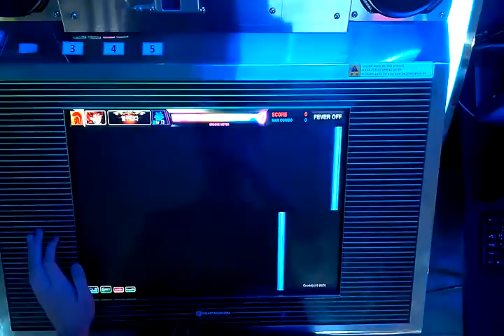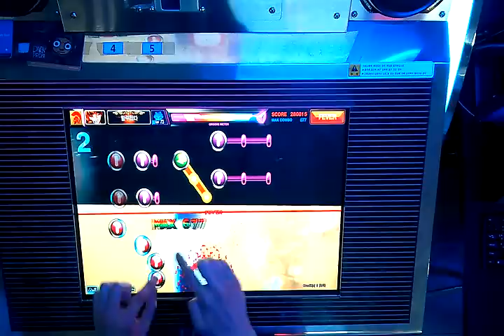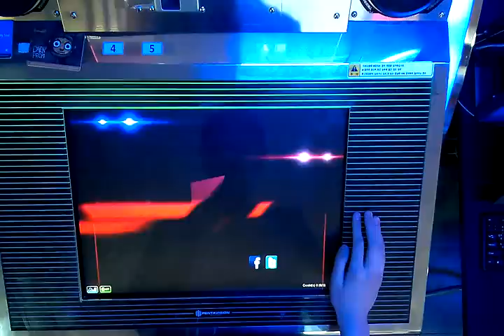[DJMAX Technika 3] AD2222 HD Perfect play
Player : 흑건(HEUKGUN)